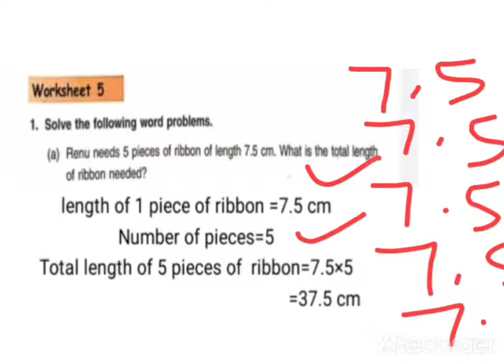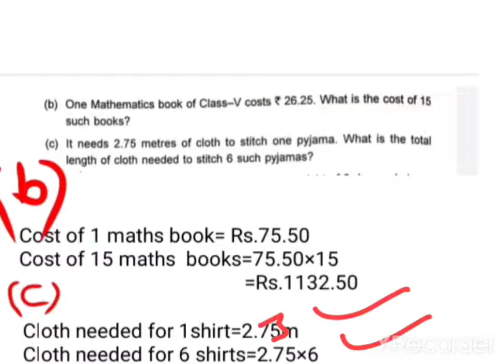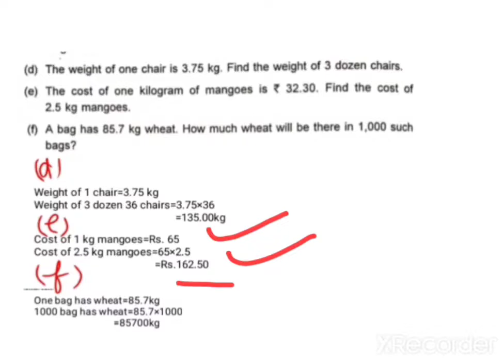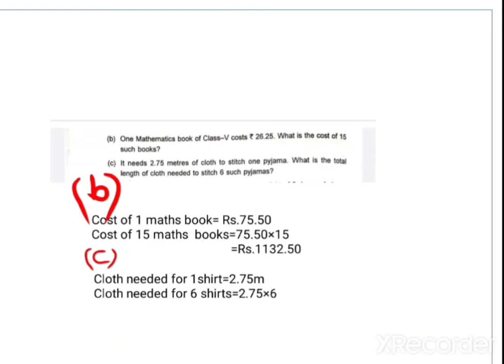Word Problems based on Multiplication of decimal numbers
Solution of W-3 &4 of U-7

Solution of W-1 &2 of U-7

Links of vedio's of Maths of U-5
Solution of W-5&4 of U-5